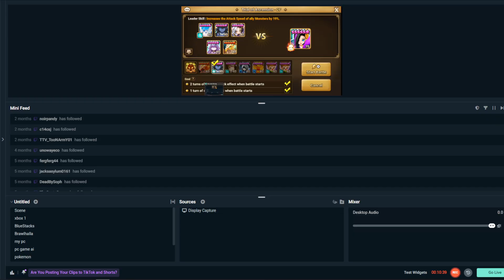TOA Hell 30 Star Clear April/May 2023 *Summoners War*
TIMESTAMPS
Stage 1 SEARA - 0:00
Stage 2 GIANA - 5:30
Stage 3 ZERATU -10:25
Stage 4 KINKI - 16:16
Stage 5 GIOU - 22:07
Stage 6 CAYDE -28:34
Stage 7 GURKHA - 35:25
Stage 8 BOLVERK - 40:38 The Team Will Work For 3*
Stage 9 AKROMA - 47:50 The Team Will Work For 3*
Stage 10 BOSSES - 57:44 The Team Will Work For 3*

SONG: Best Music Mix ♫ No Copyright Gaming Music ♫ Music by Roy Knox and Friends